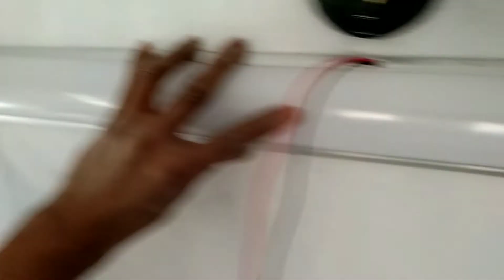রড লাইট বা এল ই ডি টিউব লাইট কি ভা‌বে লে‌ভেল ক‌রে লাগা‌বেন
রড লাইট ফি‌র্টিং করার সময় পথ‌মে যে কাজটা কর‌তে হ‌বে, য‌দি এল ই ডি  রড হয় তাহ‌লে টিউবটা ওয়া‌লের সা‌থে ধ‌রে এরপর স্পিড লে‌ভেল দি‌য়ে সোজা ক‌রে নি‌তে হ‌বে, অথবা একজন লাইট টা ধর‌তে হ‌বে অন‌্য একজন সেটা‌কে দেখ‌তে হ‌বে যে লাইট টা সোজা বা ঠিক আ‌ছে কিনা, তারপর দাগ বা মার্ক ক‌রে ডিল‌ মে‌শিন দি‌য়ে  ফু‌টো ক‌রে ক‌লাম লাগা‌তে হ‌বে, তার পর লাই‌টের তার বা ক‌্যাবল সুই‌জের সা‌থে সং‌যোগ দি‌তে হ‌বে।